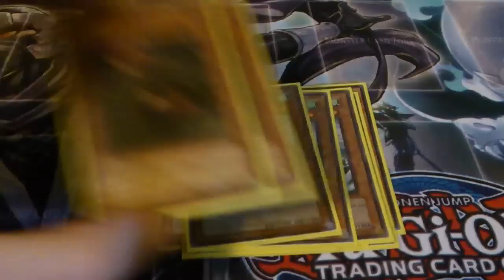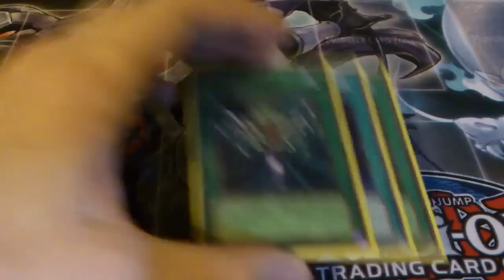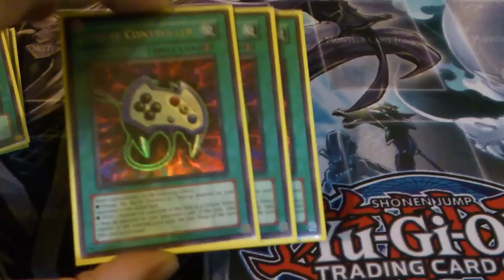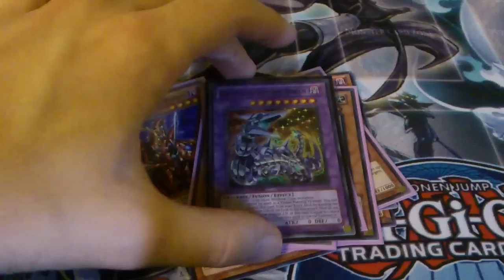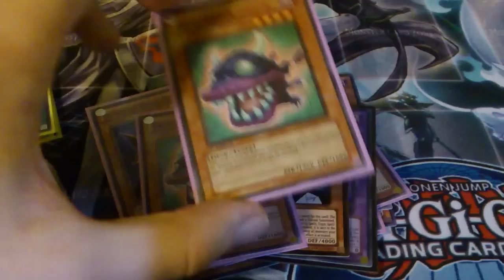Locals with... Frog Monarchs (20th Oct '12, 4th place, 4-1) // + Deck Profile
2-1 vs Lightsworn
2-1 vs Six Spamurai
2-1 vs Six Spamurai
2-0 vs Chaos Dragons
0-2 vs Wind-Ups